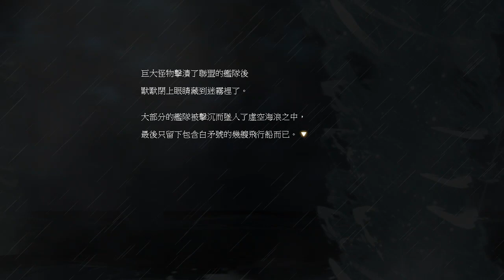[TMS]Moonbridge Full Storyline